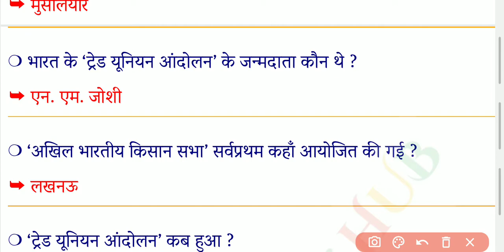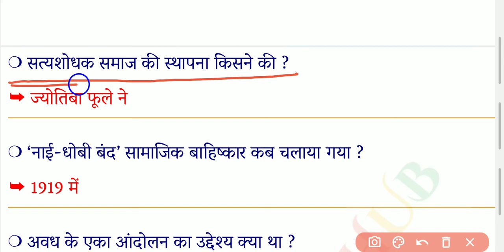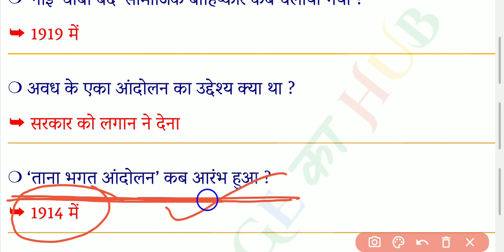भारतीय इतिहास (Indian History) - 25 Most Important MCQs In Hindi महत्वपूर्ण प्रश्न For SSC, CHSL